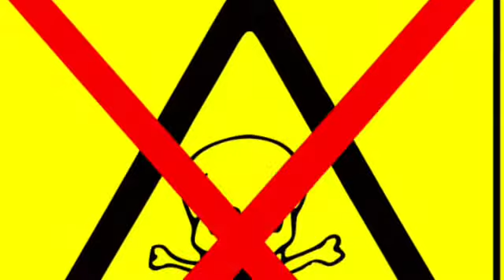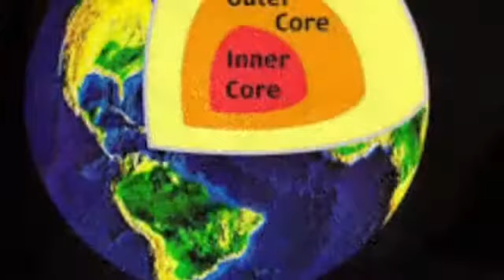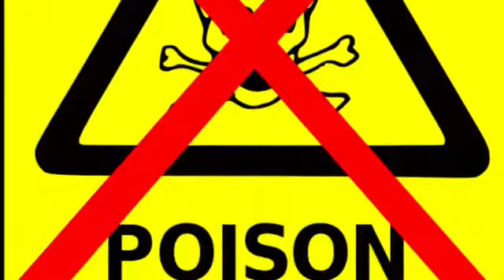element project - aluminum